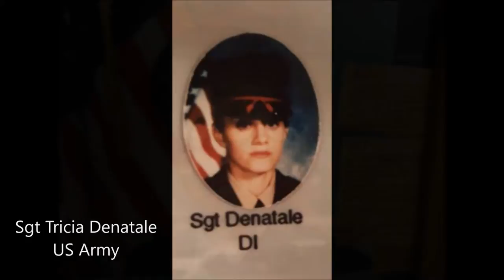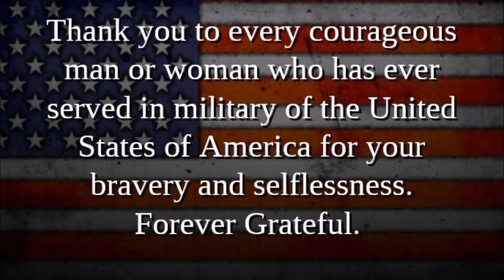Stand Tall (American Soldier Song) by Domenico Tricamo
All Words and Music written and performed by Domenico Tricamo (c)